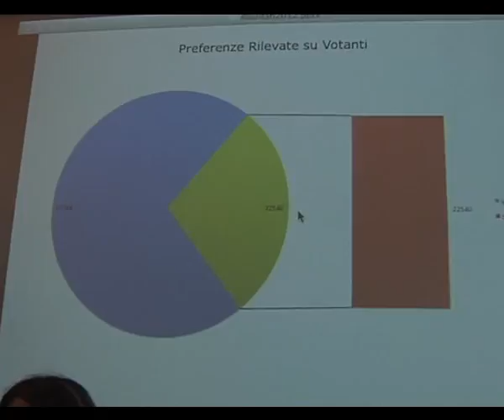SVZ CENTRO GIUNTA 22 MAGGIO.avi